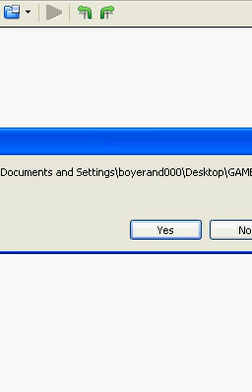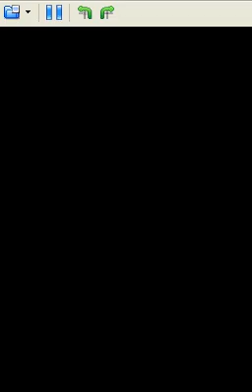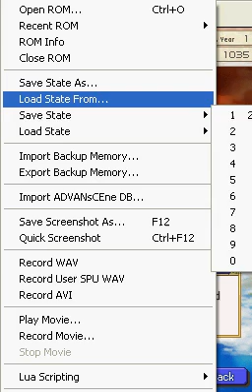Let's Play Pokemon Conquest Part 2: Getting Posse'd Up!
I will travel across the land, kicking yooooour ass
I'm sorry abooouuut your tall grass!
I don't know, I'm too lazy to make up a description